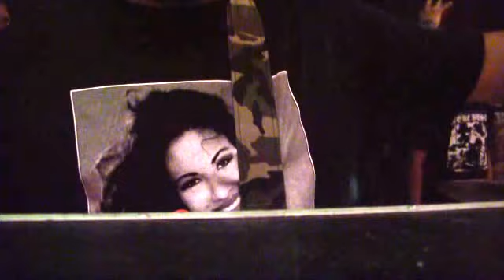Maya Over Eyes "FULL RAW SET"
Maya Over Eyes
San Jose, Ca. 5/12/2012

Video shot with permission. All songs written, owned and performed by MOE